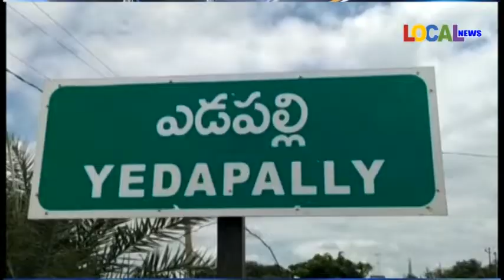రైల్వే గేటు మూసివేత‌ను నిరసిస్తూ దీక్షలు